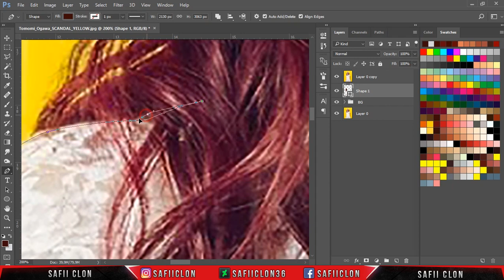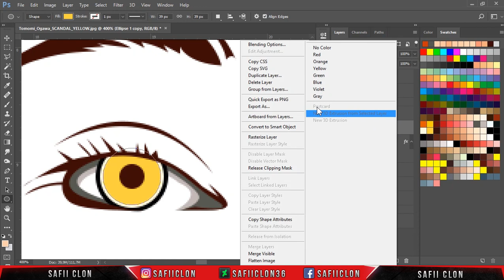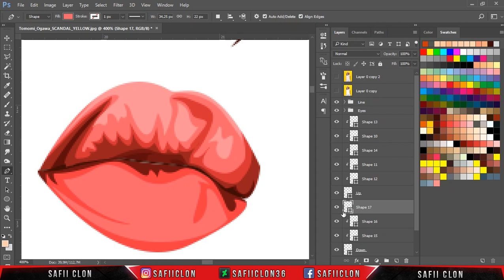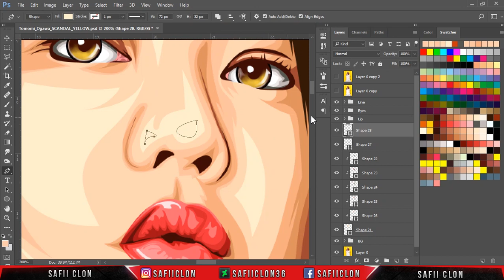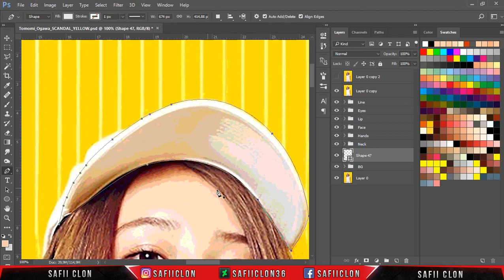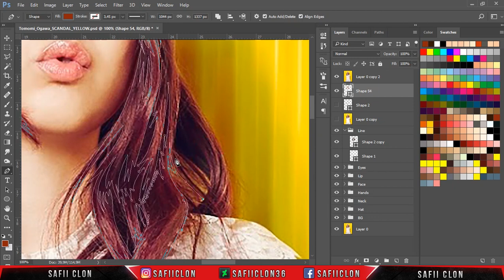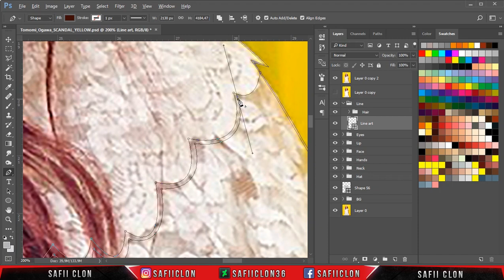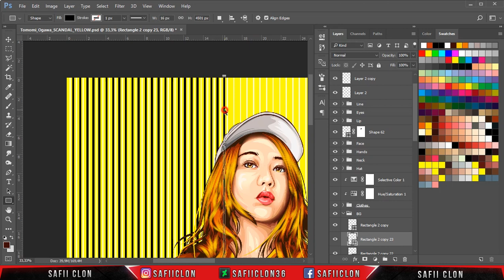[ Speed Art ] Vector Vexel Tomomi Ogawa Full Body